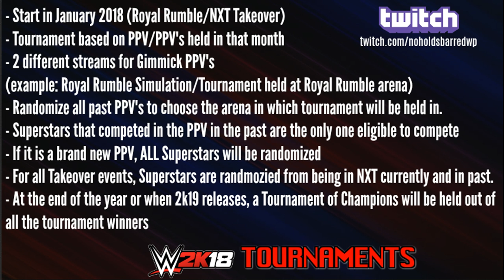WWEk 2k18 Tournament Series UPDATE!!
In this video is what the tournament live streams here on the podcast will be like going forward! hope you guys love the idea!